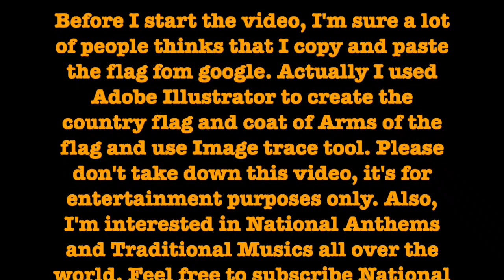My Top 10 Favorite National Anthems (Copyright Claim Link in Desc)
1. Germany - Das Deutschlandlied
2. Russia - National Anthem of the USSR (Russia)
3. Europe - Symphony No. 9 in D Minor, Op. 125, Ode to Joy, lV Finale Presto, Ludwig van Beethoven
4. United States - The Star Spangled Banner
5. Mexico - Himno Nacional Mexicano
6. France - La Marseillaise
7. Italy - Il Canto degil Italiani
8. Netherlands - Het Wilhelmus
9. Hungary - Himnusz
10. Spain - La Marcha Real